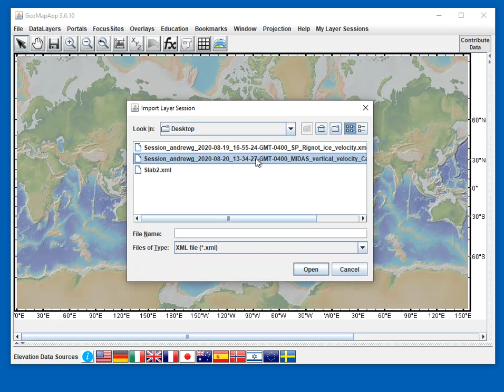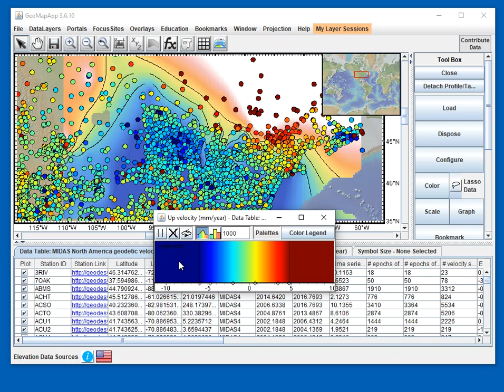Import a saved session - Example using lithospheric plate geodetic vertical velocity data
This GeoMapApp example shows how to import a saved session. In this example, the data sets are the Calais et al grid of North America plate vertical velocities, and the UNR MIDAS vertical velocity table. When shared and imported, the session GeoMapApp automatically loads the same data sets with the same display parameters chosen, thus freeing up valuable time for students and colleagues.